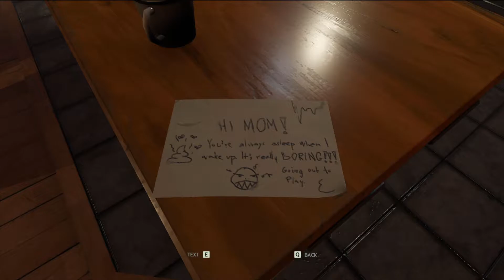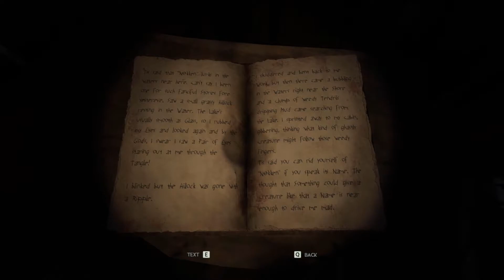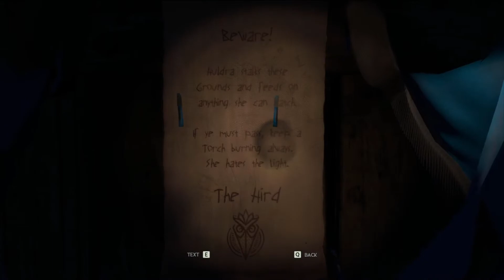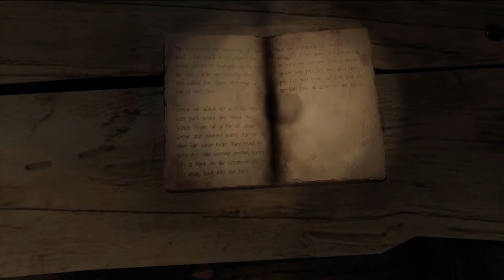Through The Woods 1/2 [Stream highlights]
Alternative Title: Me being scared for 37 minutes.